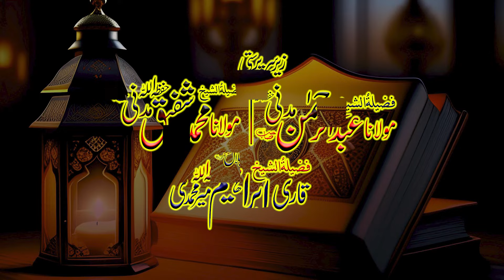Qari Khalid Mujahid in Lahore 2024 By Yazdani Official